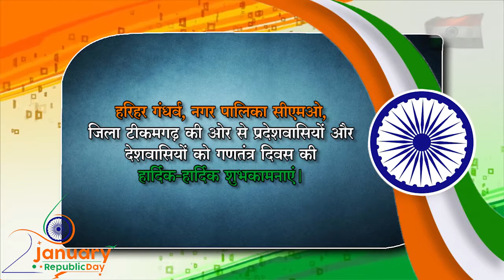News29India#26_Jan#05#टीकमगढ़- गणतंत्र दिवस की हार्दिक शुभकामनाएं।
टीकमगढ़- गणतंत्र दिवस की हार्दिक शुभकामनाएं।